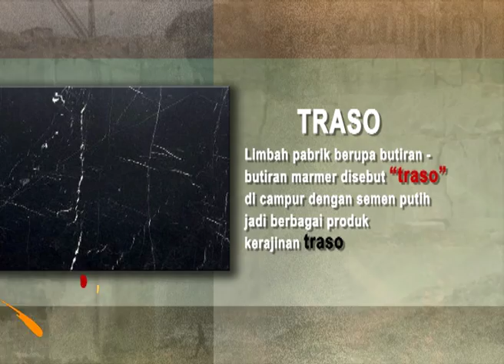Marmer Khas Tulung Agung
Tulungagung merupakan kota kecil yang  terletak di propinsi Jawatimur , dikenal dengan sebutan Kota  marmer terbesar di Indonesia,

Sejarah perkembangan marmer di Tulungagung diawali dengan ditemukannnya lokasi pertambangan marmer oleh para penjajah Hindia Belanda sekitar tahun 1934, Lokasinya adalah di sekitar desa Besole

Indonesia sebagai salah satu produsen marmer di dunia,sekaligus yang terbesar di Indonesia. Saat ini daerah penghasil marmer di Indonesia sudah tersebar luas, antara lain Lampung, Jawa Tengah, Bandung, Sulawesi, Kalimantan, Bangka, dan Kupang,namun marmer terbaik terdapat di Sulawesi Selatan